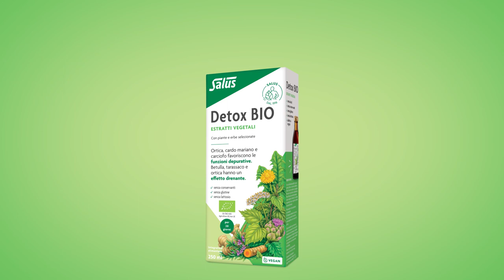Salus scrive una nuova pagina di natura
Salus è natura da cogliere, Salus è salute da bere. Salus ha scelto di scrivere nuove pagine della sua lunga storia fatta di natura e benessere.